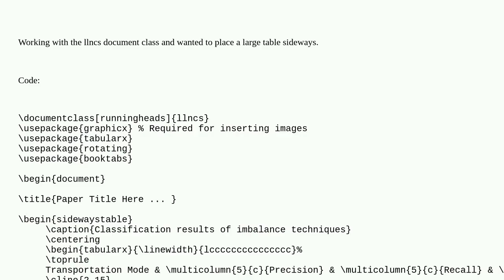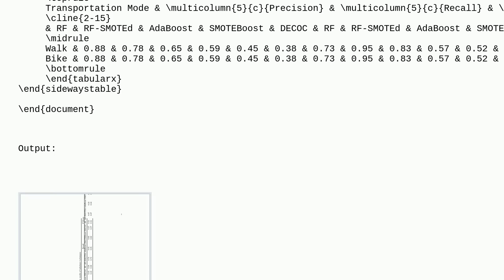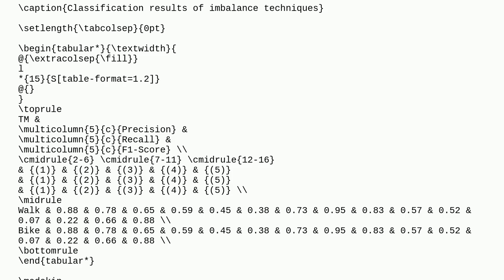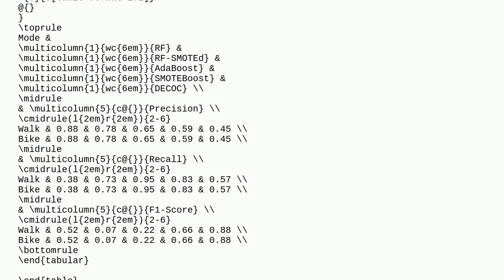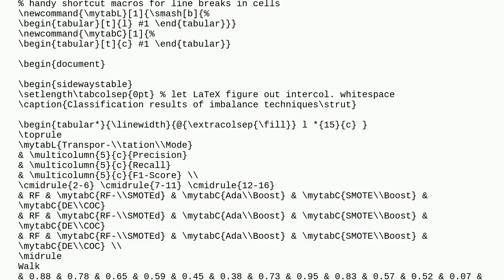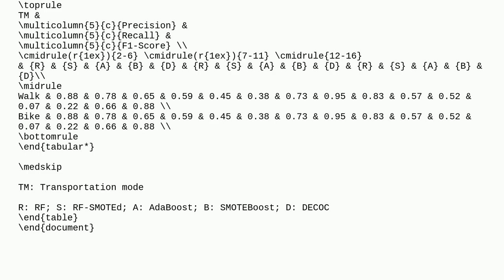LNCS: Large table in sidewaystable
A special thanks goes out to the community

  tabularx sidewaystable rotating tables lncs